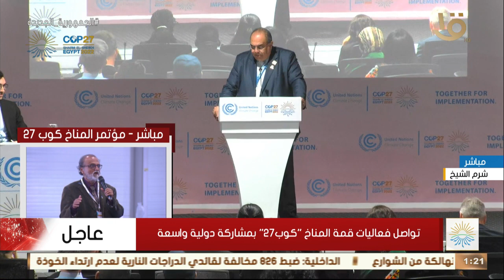تواصل فعاليات قمة المناخ كوب 27 بمشاركة محمود محيي الدين رائد المناخ للرئاسة المصرية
تواصل فعاليات قمة المناخ كوب ٢٧ بمشاركة محمود محيي الدين رائد المناخ للرئاسة المصرية